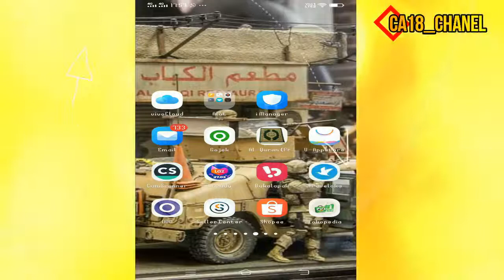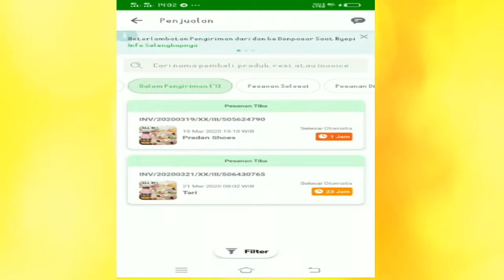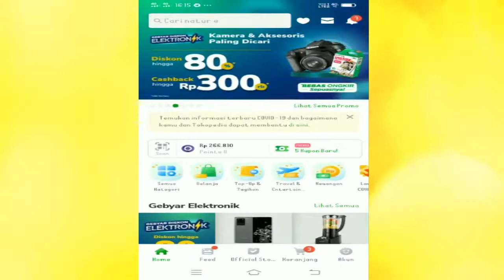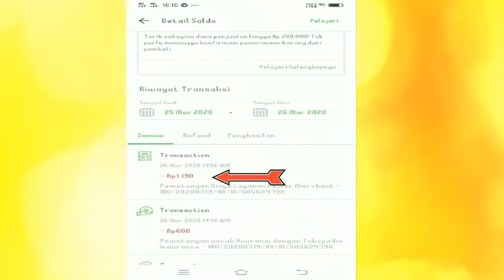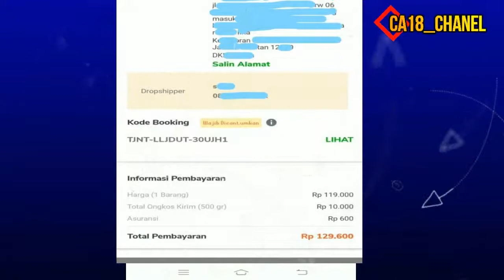CARA MENGHITUNG LABA/KEUNTUNGAN di TOKOPEDIA | DROPSHIPER JUGA WAJIB TAHU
Halo para Dropshiper... di VIDIO kali ini saya akan memberikan cara menghitung keuntungan yang didapat di TokoPedia setelah melakukan 1 x transaksi penjualan, dimana didalamnya ada Penghasilan dari barang yang dijual, ongkos kirim dan biaya lainnya, serta potongan biaya setelah Saldo masuk ke Saldo Penjual. yaaa bisa dibilang Penghasilan Kotor dan Bersih.
untuk lebih detailnya.. silahkan tonton vidionya sampai habis.